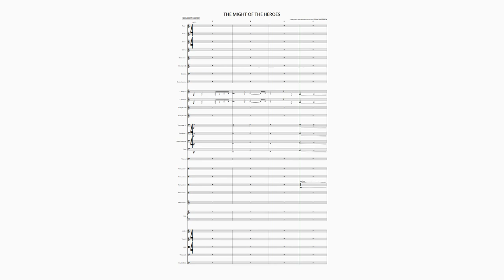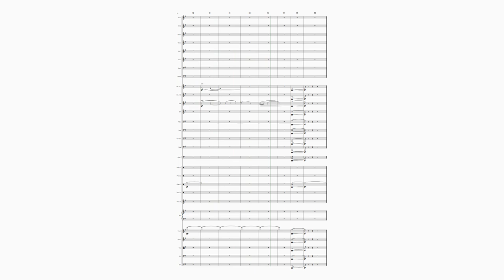The Might of the Heroes (Superhero Theme) | Original Composition by Isaac Warren